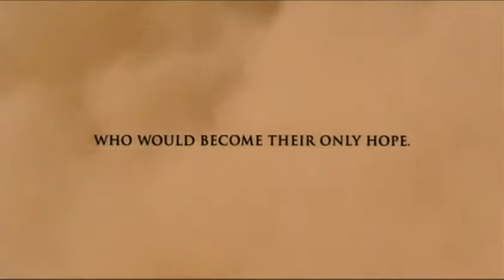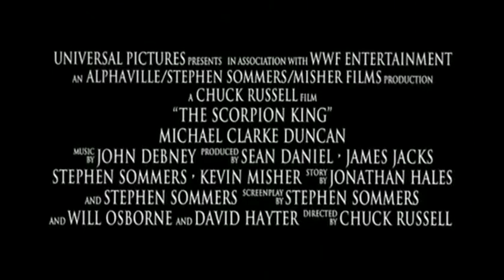The Scorpion King (2002) - Official Trailer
A desert warrior rises up against the evil army that is destroying his homeland. He captures the enemy's key sorcerer, takes her deep into the desert and prepares for a final showdown.

Directed by: Chuck Russell.

Cast: Dwayne "The Rock" Johnson, Steven Brand, Michael Clarke Duncan, Kelly Hu, Bernard Hill.